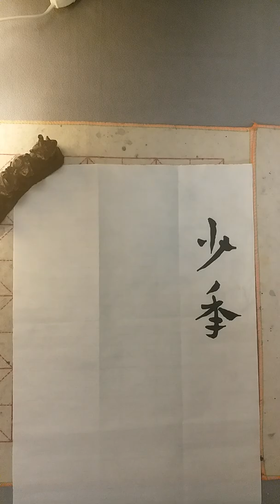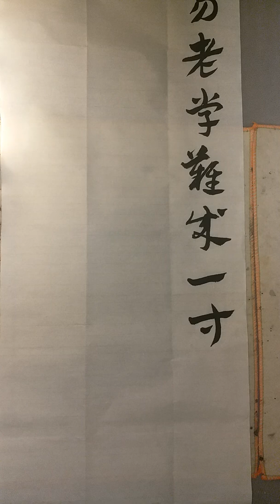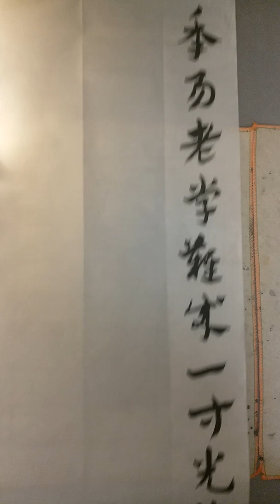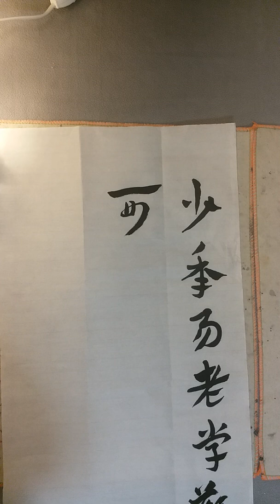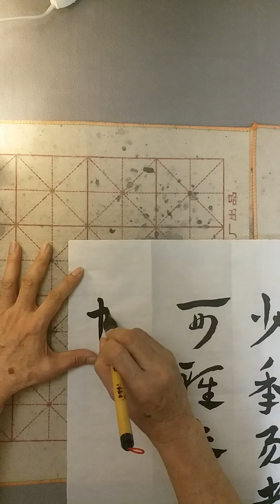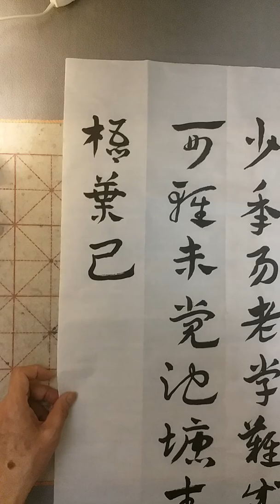章草書法(26)(王羲之最爱書體之一)朱熹七言诗少年易老學難成，一寸光陰不可輕。未覺池塘春早夢，階前梧葉已秋聲。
胡俊铭書章草七言詩並分享